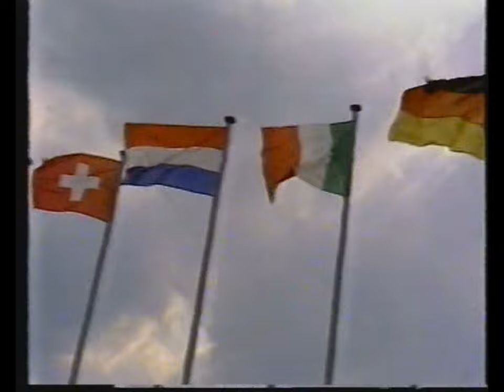Autocross EM Mölln 1987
Video vom deutschen Autocross- Europameisterschaftslauf 1987 in Mölln, Gesamtsieg Tourenwagen Bernhard Schönacher auf Audi 90 quattro turbo